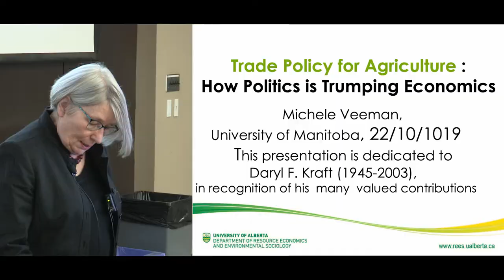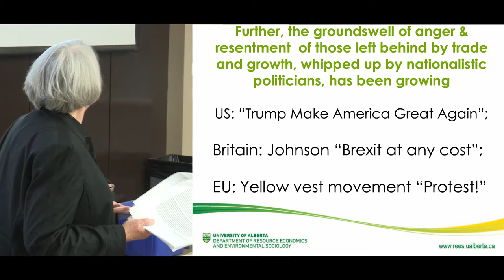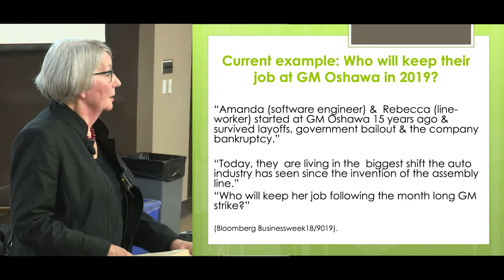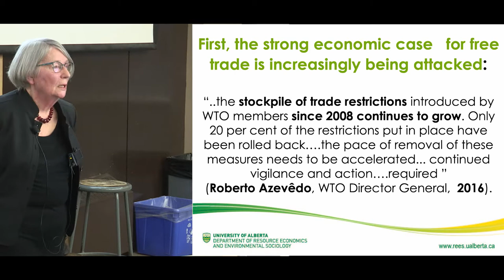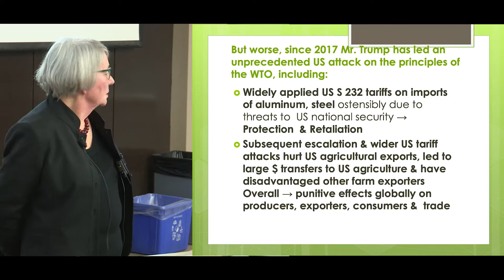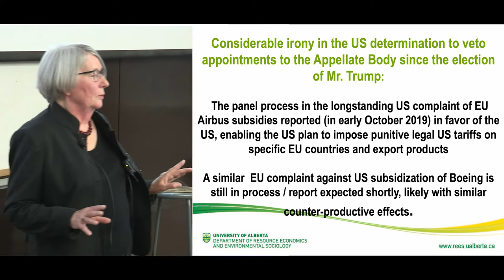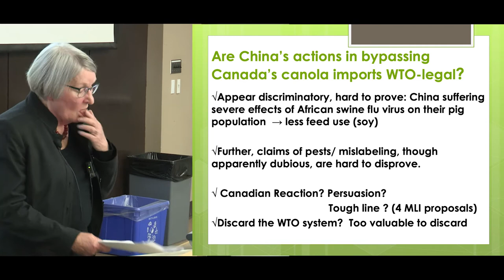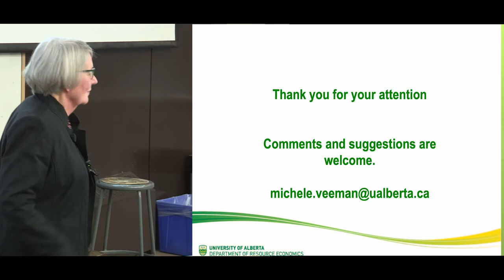Trade Policy for Agriculture: How Politics is Trumping Economics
Each year the Department of Agribusiness and Agricultural Economics hosts the Annual Daryl F. Kraft Lecture with the support of the Solomon Sinclair Farm Management Institute, and in cooperation with the Faculty of Agricultural and Food Sciences and the Manitoba Institute of Agrologists.

Colleagues, friends and family of the late Dr. Daryl F. Kraft established an endowment/trust fund at the University of Manitoba to provide an opportunity for individuals and corporations to make contributions to a program of activities in policy and agribusiness within the Department of Agribusiness and Agricultural Economics. Proceeds of the fund are being used to undertake three activities: an annual Daryl F. Kraft Lecture on agricultural policy to be delivered by a prominent Canadian or international agricultural economist; an annual Daryl F. Kraft prize for the best under-graduate student paper in agricultural policy at the University of Manitoba, and as funds allow, a graduate fellowship for a Canadian or Canadian permanent resident student registered full time in the M.Sc. degree in Agribusiness and Agricultural Economics.

For the 11th Kraft Lecture, Dr. Michele Veeman, Professor Emerita of Agricultural and Resource Economics in the Department of Resource Economics and Environmental Sociology of the University of Alberta presented “Trade Policy for Agriculture: How Politics is Trumping Economics” on October 22, 2019.